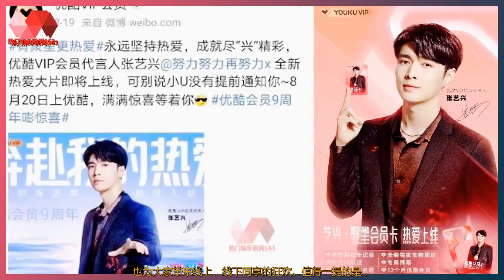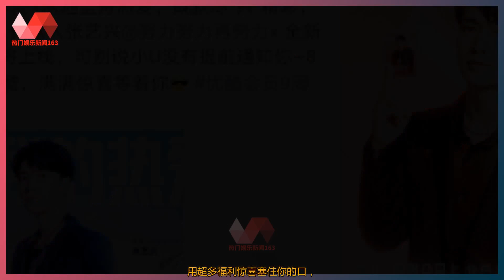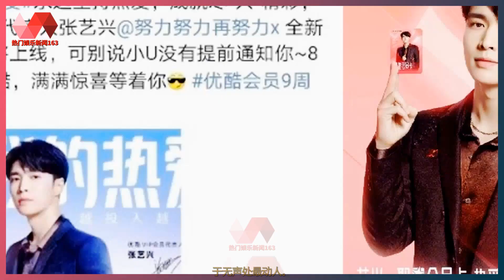优酷会员9周年嘭惊喜 代言人王一博、张艺兴聚星卡热爱上线. | 王一博 - 热门娱乐新闻163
热门娱乐新闻163 26/08/21: 优酷会员9周年嘭惊喜 代言人王一博、张艺兴聚星卡热爱上线. :  优酷会员9周年嘭惊喜 代言人王一博、张艺兴聚星卡热爱上线.  今年8月18日，优酷会员正式开启“优酷会员9周年嘭惊喜”周年庆，  打出了“热爱就要嘭嘭”、“有聚星更热爱”的霸气口号，  集齐多位明星大咖，带着重磅福利组团宠粉，  上演了一出“一起奔赴我的热爱”的惊喜连续剧，  在掀起了话题巨浪的同时，  也为大家带来线上、线下同享的狂欢。值得一提的是，  优酷的亲密伙伴天猫此次也惊喜加盟，陪伴小U一起庆生！  优酷会员9周年新主张：奔赴我的热爱  海报、花絮、TVC、全新聚星卡……在这波Campaign里，  优酷为嗷嗷待哺的粉丝准备了丰盛的食粮。  担当节奏重任的是@优酷VIP会员，  从开始的携手福利官一起预热到嘭嘭9势持续放送，  再到代言人热爱大片和聚星会员卡全新上线，  热爱的浪潮一波又一波汹涌而至